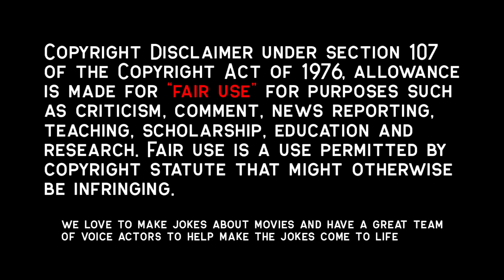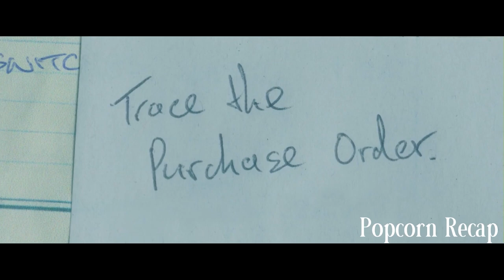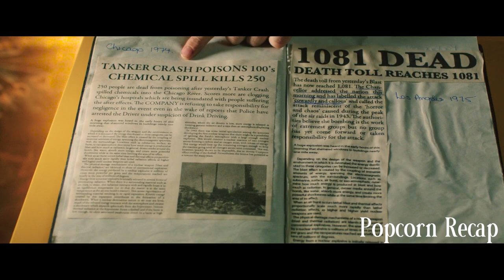Transgender Travels Back In Time To Have A Child With Themself | Scifi Recap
A temporal agent (Ethan Hawke) embarks on a final time-traveling assignment to prevent an elusive criminal from launching an attack that ends thousands of people. However, not everything is what it seems.
Movie: Predestination2014

Movie Recap, Movie Recapped, Storyline Movie, Popcorn Recap, Minute Movies, Story Recapped,  N Recaps, Film Recap, Explainer X, Man of Recaps, Predestination, Sarah Snook, Ethan Hawke, Science Fiction Recap, Science Fiction Movie,